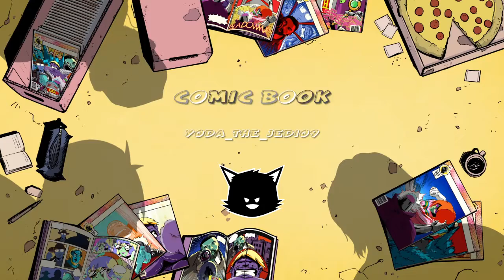Finally did it